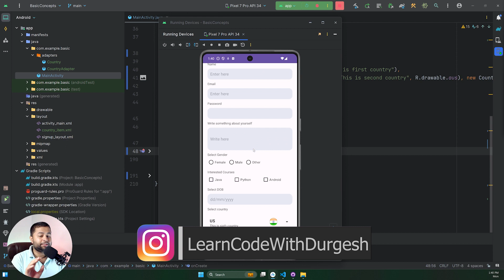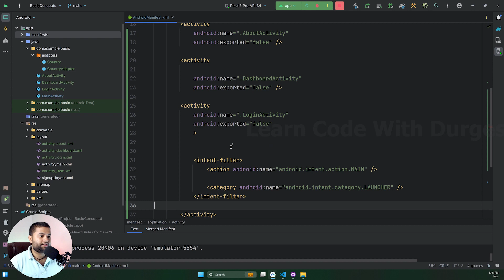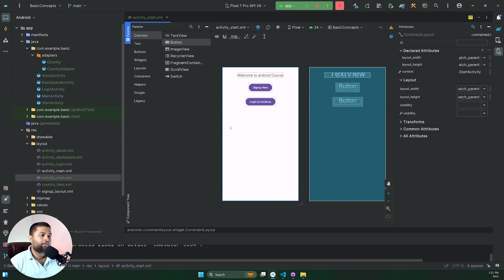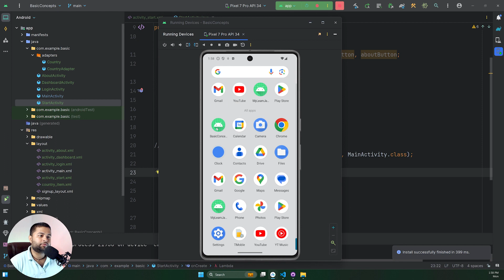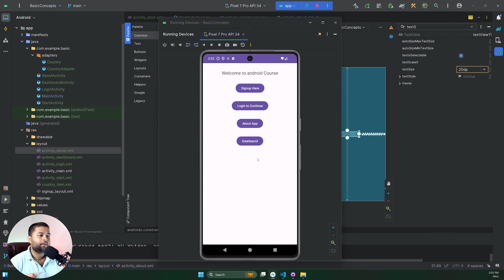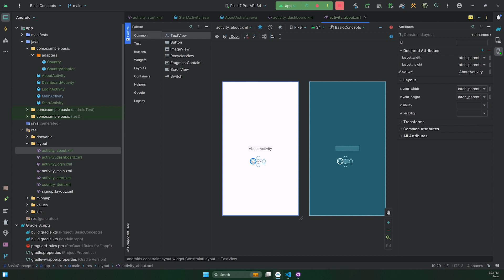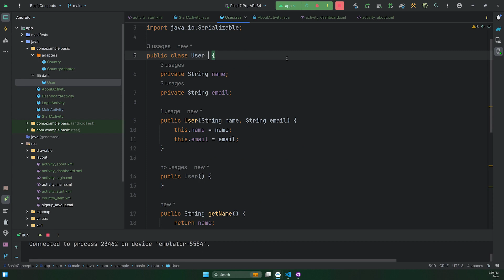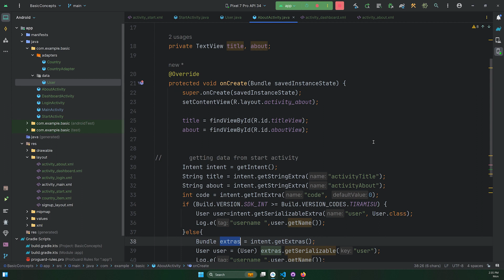📱All about Android Activities | Mastering Android Course in Hindi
Welcome to our tutorial on Android Activities! In this video we'll dive into the realm of Android app development. Explore the concept of activities. Whether you're a novice or seeking to enhance your understanding this video offers insights, for all.
Activities serve as the foundation of any Android application making it vital to comprehend how they function. We'll guide you through each stage of the process in an concise manner.
1.Introduction to Activities
2.Creating Multiple Activities
3.Navigating Between Activities
4.Passing Data Between Activities
5. Practical Examples
Best Practices